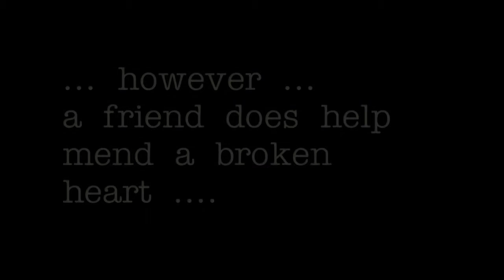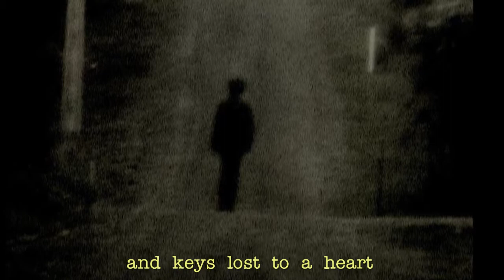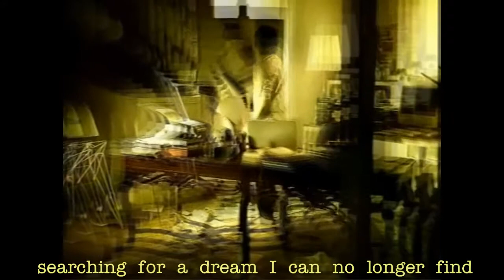Mazaj: Best Friends (HD)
A song about lost love, where he drowns his sorrow in alcohol